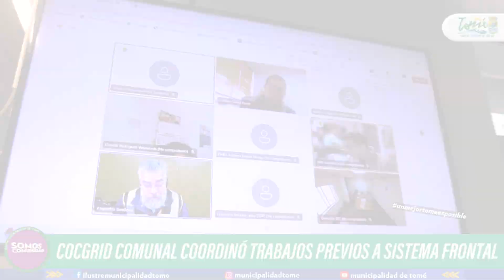COCGRID COMUNAL COORDINÓ EQUIPOS Y ACCIONES PREVIAS A SISTEMA FRONTAL